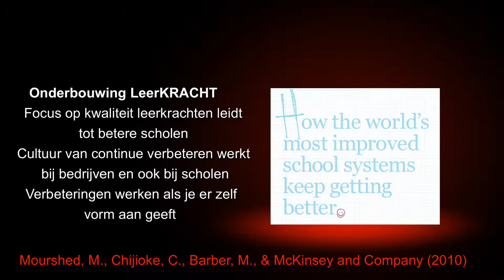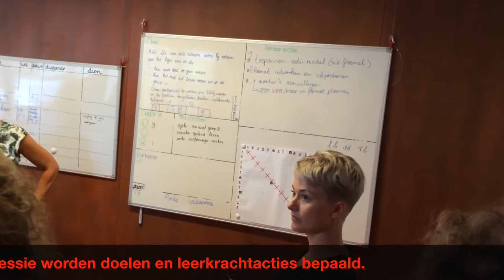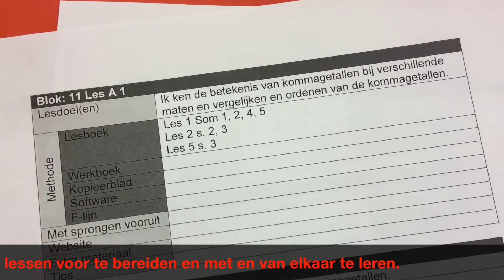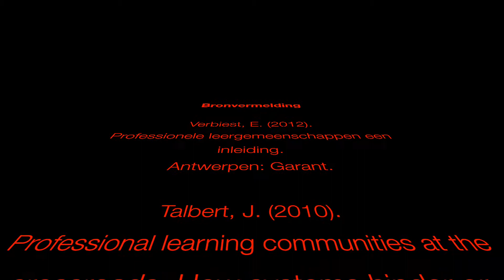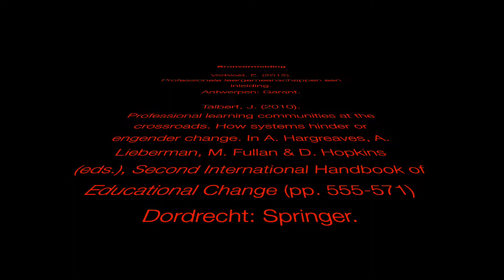Kennisclip LeerKRACHT op obs Akkrum